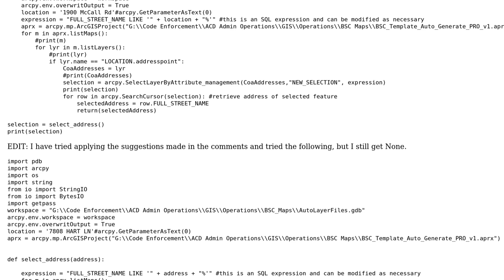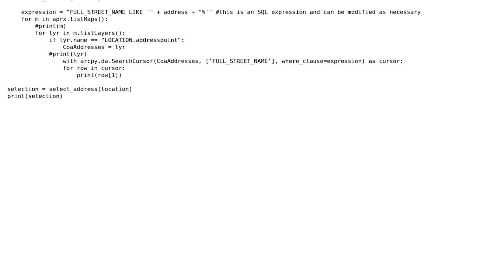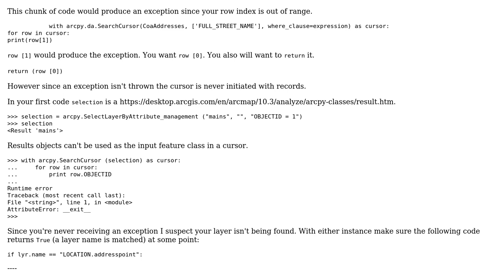Python user defined function written for ArcGIS Pro returns None when it should return an address?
GIS: Python user defined function written for ArcGIS Pro returns None when it should return an address?

With thanks & praise to God, and with thanks to the many people who have made this project possible! | Content (except music & images) licensed under CC BY-SA | Music | Images & others | With thanks to user Emil Brundage user Anthony Stokes and the Stack Exchange Network Trademarks are property of their respective owners. You are responsible for your own actions.